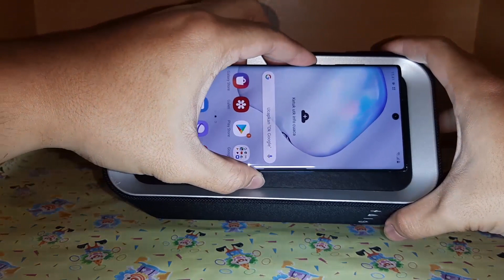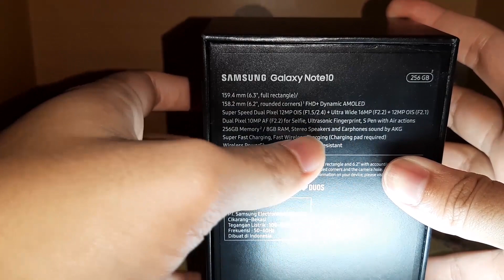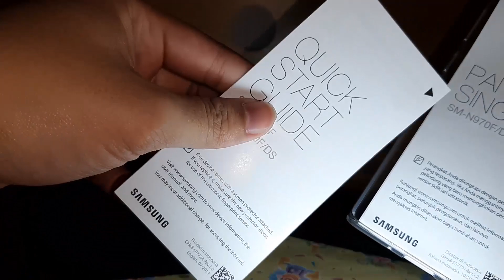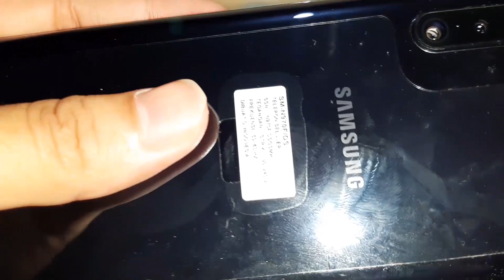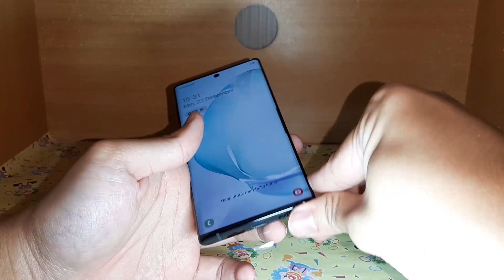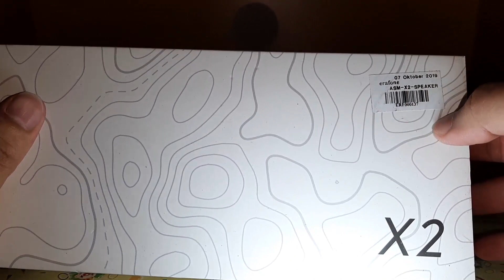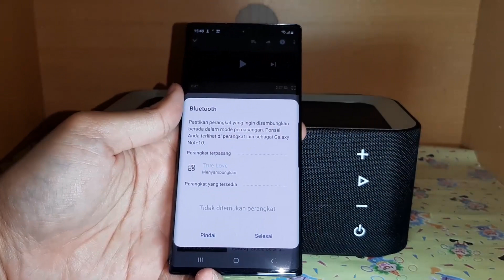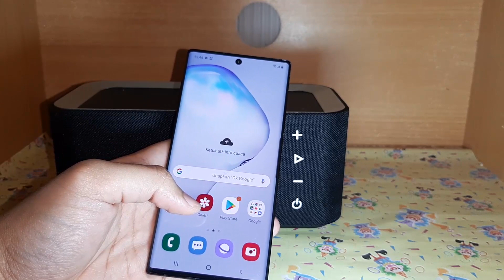KHILAF! Gara gara Promo Erafone Samsung Galaxy Note 10 Kebeli!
KHILAF! Gara-gara Promo Erafone Samsung Galaxy Note 10 Kebeli! Awalnya nggak ada niatan untuk beli ni Samsung Galaxy Note 10. Cuma apa daya kaki ini melangkah ke salah satu gerai Erafone, dan bertanya dengan polosnya, "Eh ada promo apa hari ini?"

Ya udah lah sales erafone bergantian mendatangi saya untuk menjelaskan promo-promo yang berlaku.

Dan.. saya terlalu lemah terhadap promo kali ini.

Samsung Galaxy Note 10 dan bonus-bonusnya akhirnya saya bawa pulang. :)